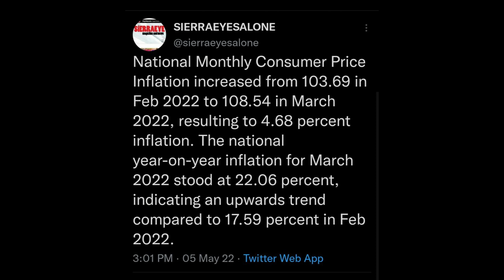Hot Seat with Amadu Lamrana Bah Host Abu Bakarr Joe Sesay